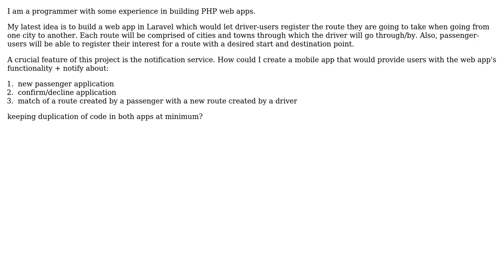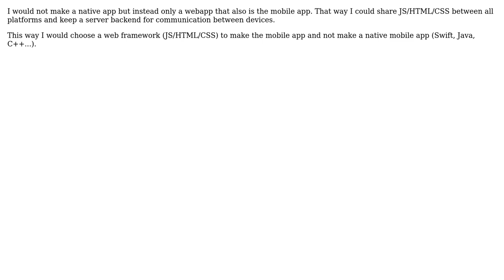App notifications for a web app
With thanks & praise to God, and with thanks to the many people who have made this project possible! | Content (except music & images) licensed under CC BY-SA | Music | Images & others | With thanks to user Oscar user Niklas Rosencrantz and the Stack Exchange Network Trademarks are property of their respective owners. You are responsible for your own actions.